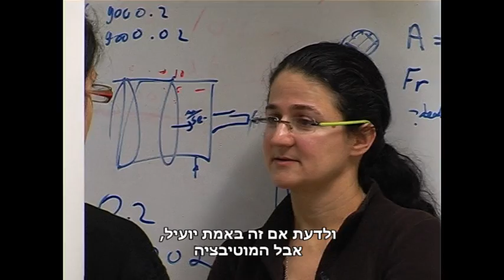פרופ' נטלי בלבן - תרומה לחברה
כיצד תורם המחקר שלך לשיפור החיים בעולם?